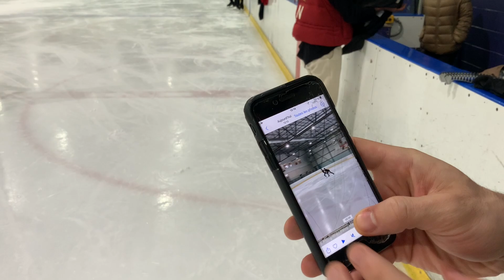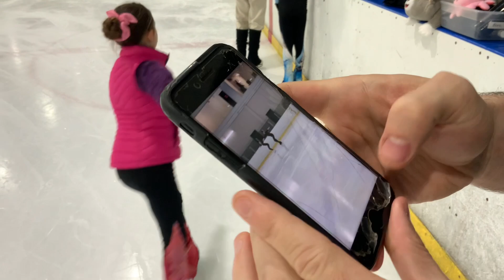Lecon de maxime deschamps